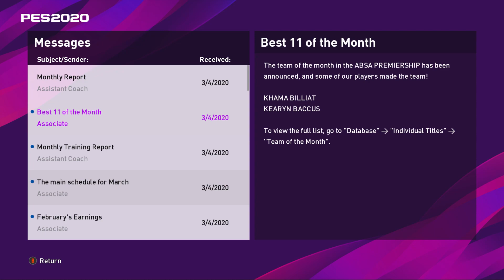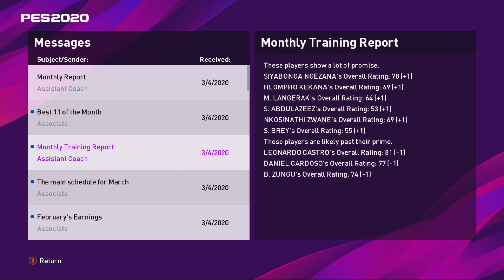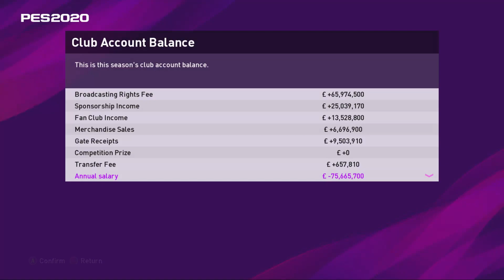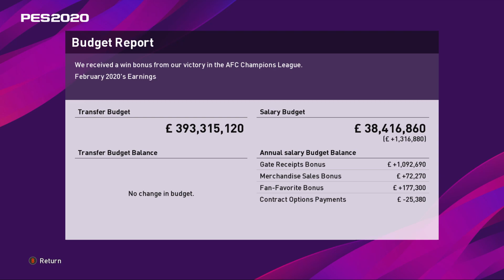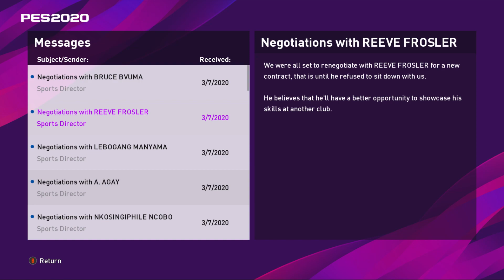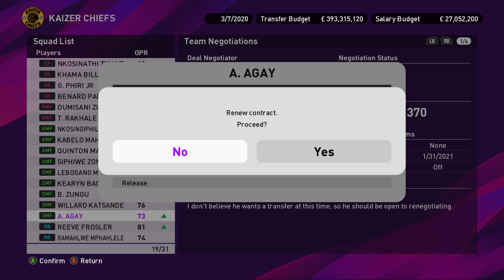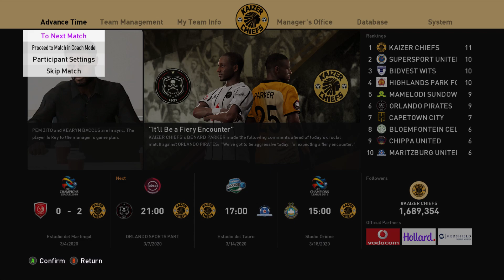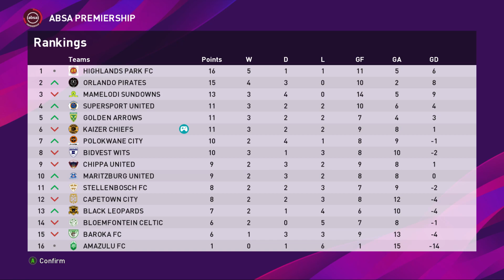PES2020 KAIZER CHIEFS MASTER LEAGUE S2E3 THE SOWETO DERBY